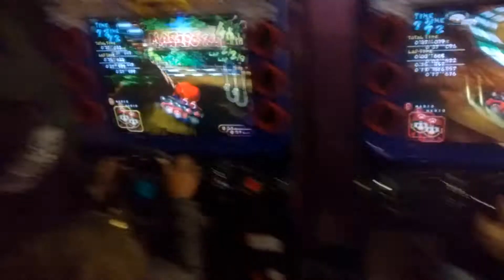In The Cinema | Reason Everyday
I went and watched Birdman again today!